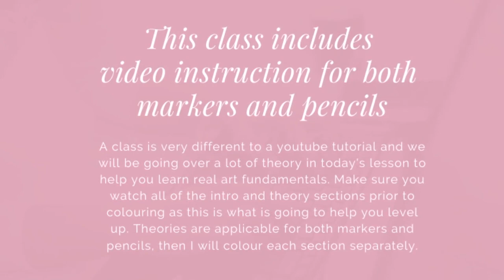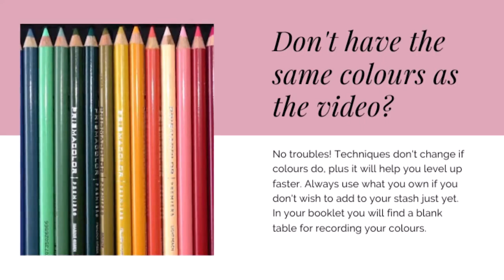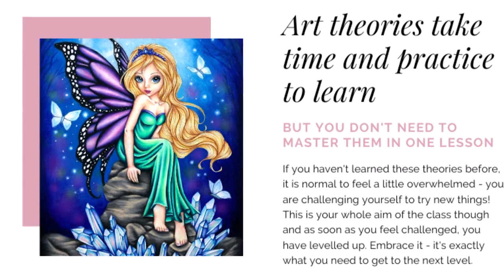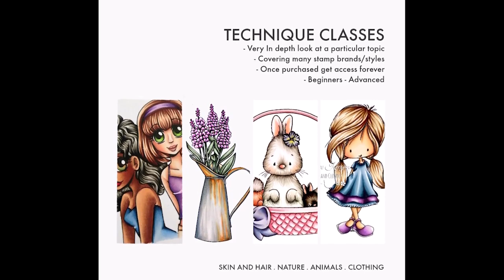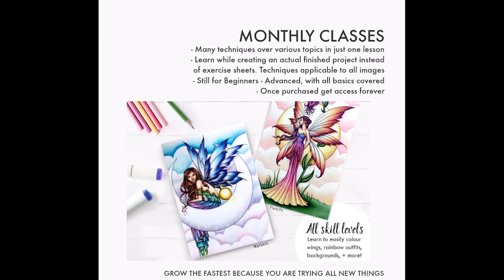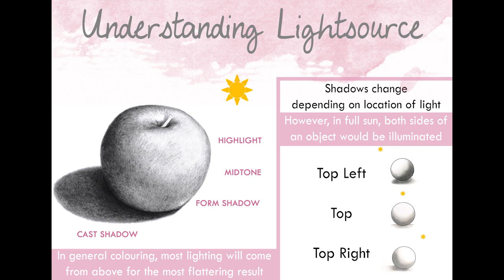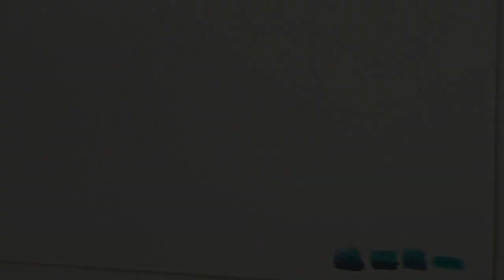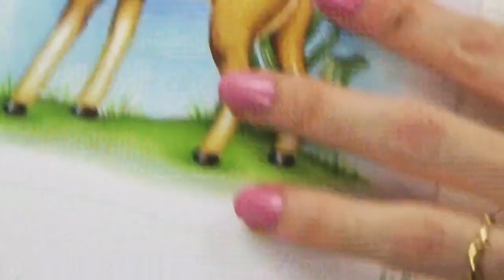Coloring Tutorial: Fur + Deer for Copic, Markers, + Pencils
This is a free Colouring Class for BOTH markers and pencils (separate instructions). To download all class content including the image, colours for many brands, and step by step instructions, please select CLASS ROOMS, then FREE DEER CLASS and Join.
This class is suitable for absolute beginners who are starting out colouring, right through to more advanced colourists looking to learn real art theories and skills to enhance their work further. I always break down the absolute basics. This is not a quick how-to video, but an educational course teaching you real, researched art theories on now only how to colour but the why behind what we are doing. You will learn real art fundamentals for colouring fur, animals, florals, and more!

You can use any brand of marker or pencil, but I include blends for Copic markers, Spectrum Noir markers and pencils, Promarkers, Prismacolor pencils, Polychromost pencils, Derwent pencils, Caran D'Ache pencils, and Lyra Rembrandt pencils.

This free colouring class was made to celebrate Christmas in 2020 for members Kit and Clowder Colouring Facebook Group I've uploaded the video to youtube for those who may discover our videos here. My channel hasn't been updated in many years as I work mostly on my class website and in our Facebook Group but I hope you may enjoy this free tutorial. You can find more freebies and our colouring classes for markers and pencils on our

Please reach out if you have any questions - I always do free private tutoring with our class members which includes help getting started, art therapy tips, technology tips, and tips on your colouring :)